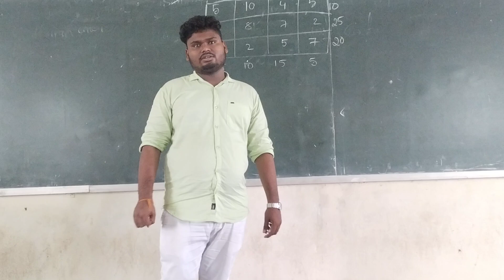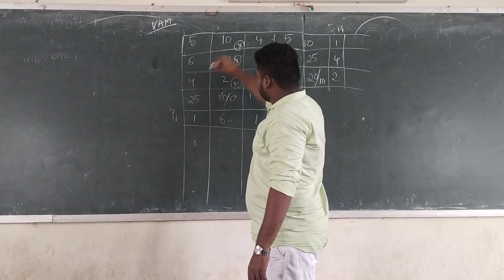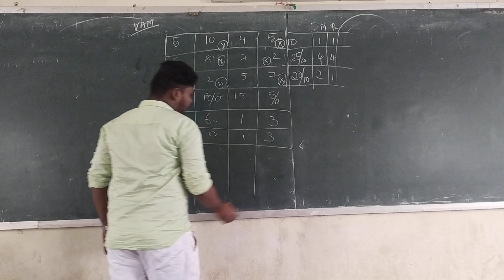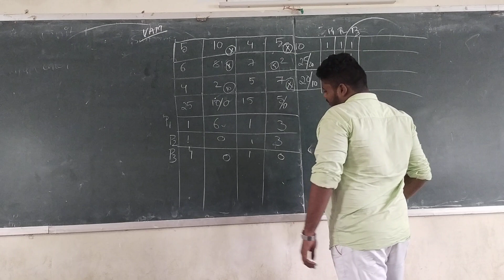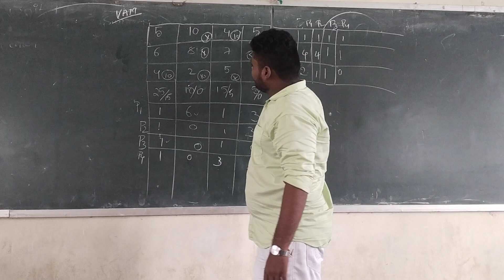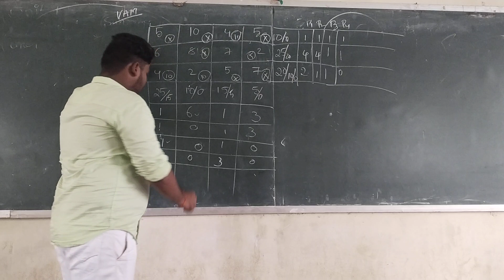OOR CAI HOSTELERS